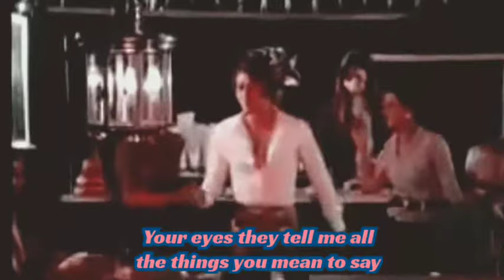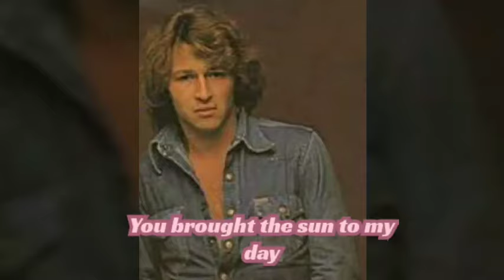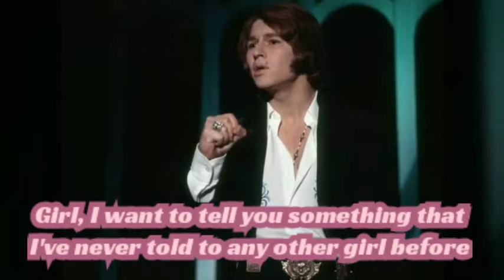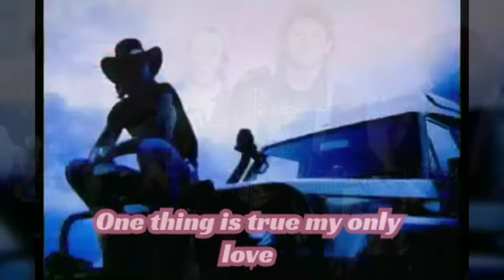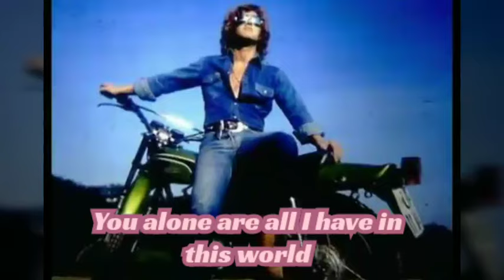Peter Maffay - You ( Du ) lyrics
📌 English version for song Du by Peter Maffay (1970)

📌 Only Editing is mine